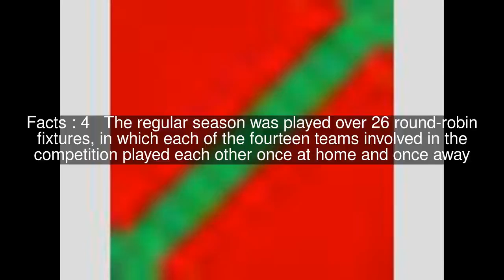2014 RFL Championship season results Top #8 Facts